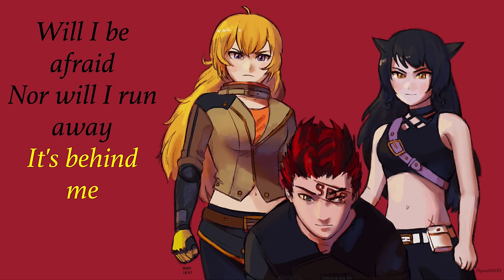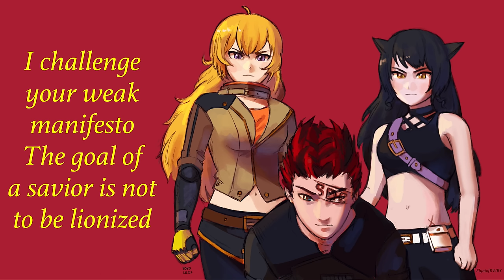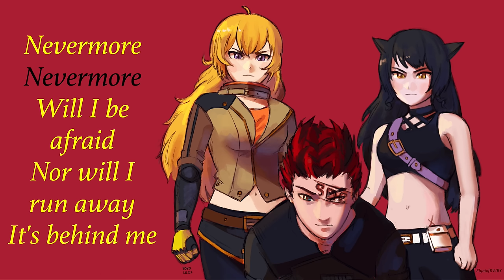Nevermore (feat. Casey Lee Williams & Adrienne Cowan) by Jeff Williams with Lyrics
Casey and Adrienne’s voices compliment each other so well! What a great duo.

So that everybody knows, these are the official lyrics provided to me by Jeff Williams himself, so please don’t try to correct me on any of them.

Adrienne Cowan = Yellow Text = Yang
Casey Lee Williams = Black Text = Blake
Both = White Text

Thank you so much to my friend Yoyoleif for drawing this art for me! As always, she gets the job done. Follow her on her social media for more amazing art!

Thank you to my top patron JulieNakahara for supporting me so much! I wouldn't have been able to pay for this art without her patronage.